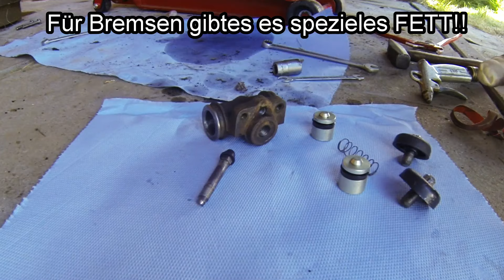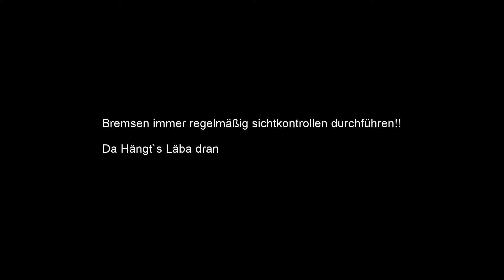Unimog Bremsen | Instandsetzen | Trommelbremse | HD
Unimog 403 hintere Trommelbremse wieder gänig und trocken gemacht.
Hinter fast gleich wie vorne.
Vorderachse hat größere Bremszylinder und kein Bremsseil Anschluss.